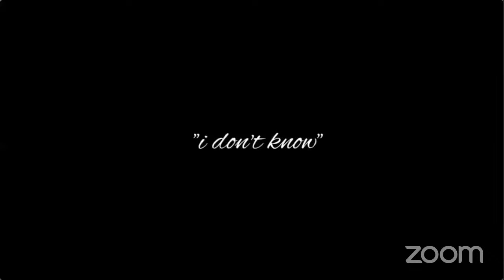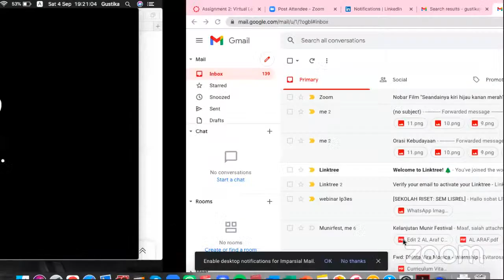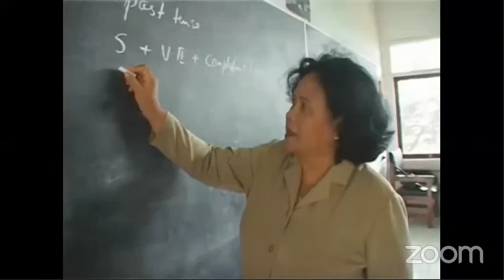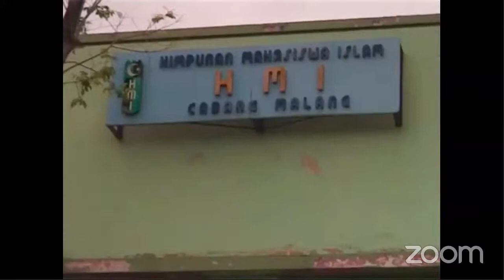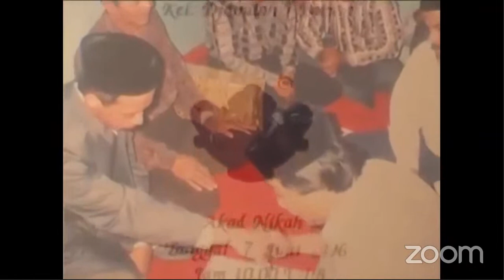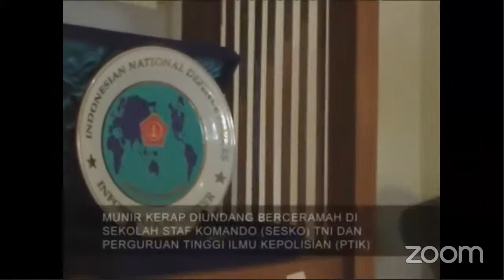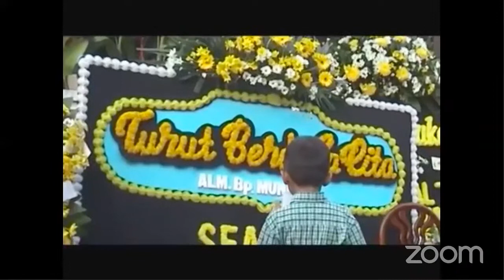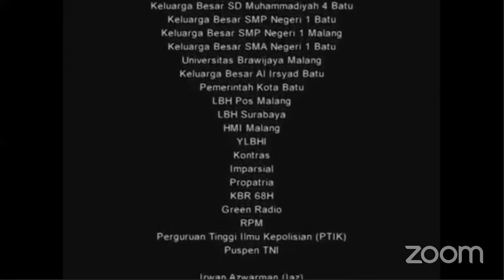Munir17: Nobar dan Diskusi Film "Seandainya" dan "Kiri Hijau Kanan Merah"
Memperingati dibunuhnya Pembela HAM Munir Said Thalib 17 tahun lalu.

Nobar dan Diskusi Film "Seandainya" karya Diva Suukyi Larasati (Puteri Munir) dan dokumenter "Kiri Hijau Kanan Merah" karya Watchdoc.